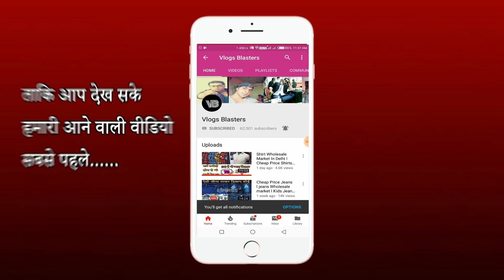सबसे सस्ते leggings,jeggings,wholesale market in delhi,party wear dresses,design,latest collection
ADDRESS :IX/6660, JANTA GALI,
        OPP. CHAWLA MARKET, GANDHI NAGAR DELHI-31.